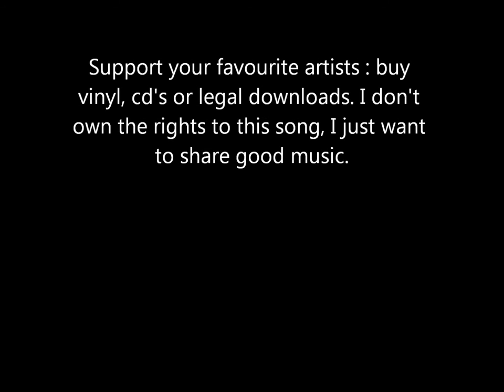Coley Jones - Drunkard's special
Coley Jones - Drunkard's special (Track 4 on 'Anthology of American Folk Music : Ballads'). Support your favourite artists : buy vinyl, cd's or legal downloads.